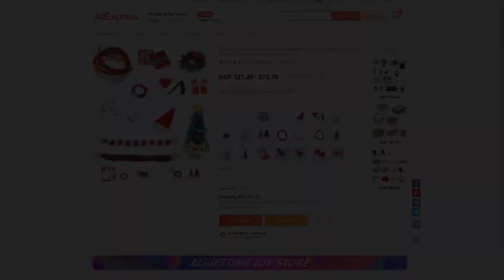Christmas decoration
With this video I would like to wish a merry Christmas for all of you!